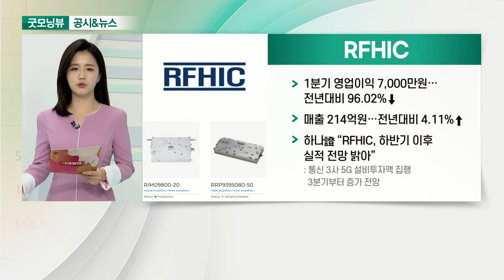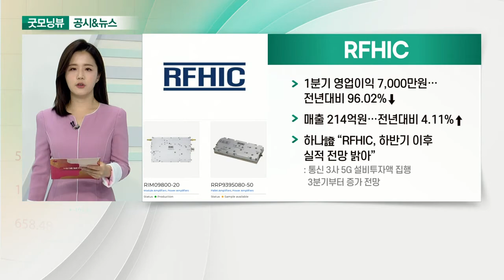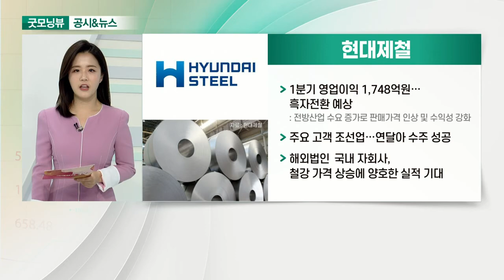RFHIC, GS홈쇼핑, 현대제철, 두산인프라코어_공시&뉴스 (20210427)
- 1분기 영업이익 7,000만원… 전년대비 96.02%↓
- 매출 214억원… 전년대비 4.11%↑
- 하나證 “RFHIC, 하반기 이후 실적 전망 밝아”: 통신 3사 5G 설비투자액 집행 3분기부터 증가 전망

- 1분기 영업이익 372억… 전년대비 20%↑
- TV 홈쇼핑 매출 감소·모바일 쇼핑 증가
- 온라인 쇼핑 증가… 전체 취급액 및 식품‧생활용품 판매 비중 증가
- GS 리테일과 합병으로 시너지 기대감 ↑

- 1분기 영업이익 1,748억원… 흑자전환 예상: 전방산업 수요 증가로 판매가격 인상 및 수익성 강화
- 주요 고객 조선업… 연달아 수주 성공
- 해외법인‧ 국내 자회사, 철강 가격 상승에 양호한 실적 기대

- 카타르에서 굴착기 102대 수주
- 3월 한·중·미 굴착기 월간 최다 판매
- 매출액과 영업이익, 컨센서스 상회 전망
- KB證 "두산인프라코어, 두산중공업 합병 효과"… 목표가↑